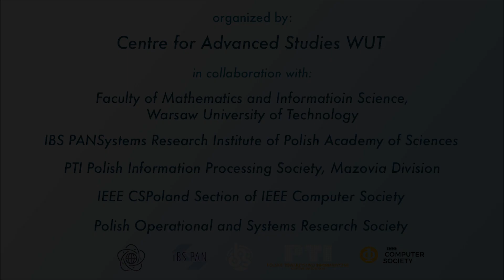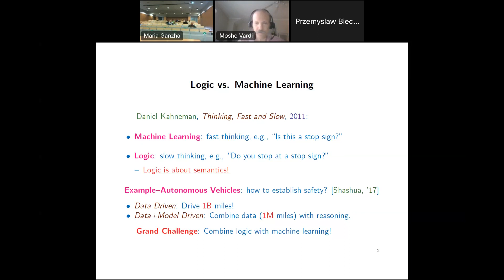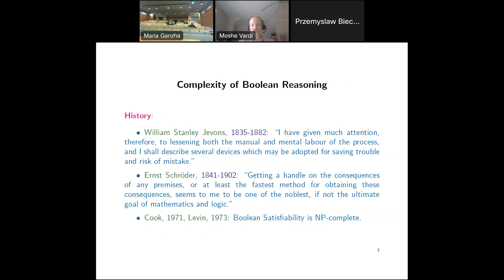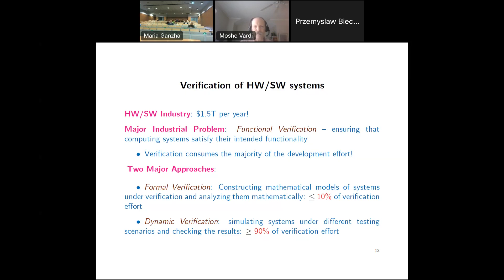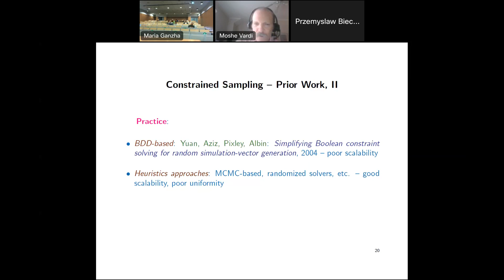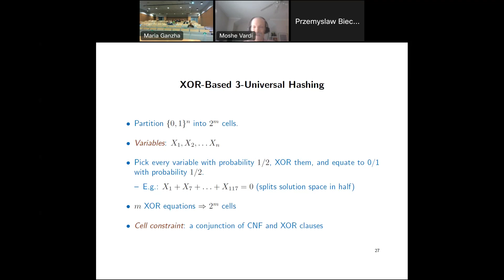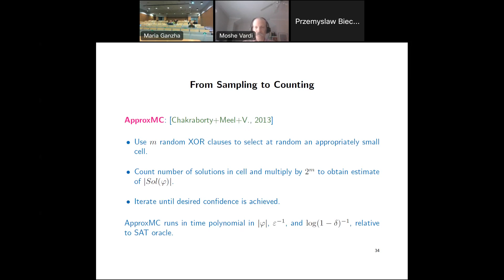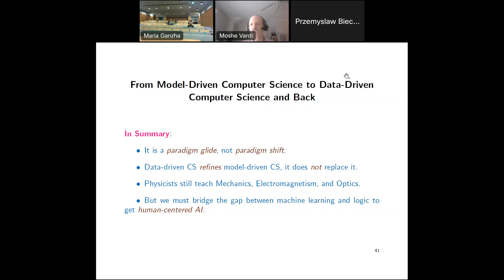Moshe Vardi - Machine Learning and Logic Fast and Slow Thinking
Organized by Centre for Advanced Studies, Warsaw University of Technology

in collaboration with:
Systems Research Institute of Polish Academy of Sciences
Faculty of Mathematics and Informatioin Science, Warsaw University of Technology
PTI Polish Information Processing Society, Mazovia Division
Poland Section of IEEE Computer Society
Polish Operational and Systems Research Society